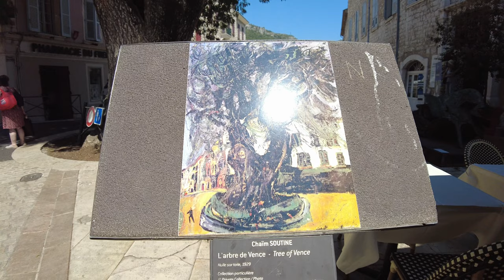Vence 🇫🇷 Charming Medieval Village in the French Riviera | 4K Walk Côte d'Azur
Although the historic center of Vence is tiny, its vibrant marketplaces and narrow streets make for a wonderful stroll in one of the most beautiful villages in the South of France.

The history of the city of Vence goes back more than 2,000 years. Its monuments, buildings, and works of art reflect different eras and many artists. The historic part of Vence is located in the heart of a medieval enclosure dating from the 13th century. While it takes under an hour to walk through the narrow streets of Vence, it will take you about 3 hours to visit all the historic sites of the city.

THE CHAPEL OF THE ROSARY is a masterpiece of Henri Matisse who, from 1948 to 1951, drew the plans of the building as well as all the decorative details (ceramics, religious objects, etc.). Very simple on the outside, the chapel is distinguished by its colorful stained glass windows.

THE CHAPEL OF THE WHITE PENITENTS was classified as a Historic Monument in 1944. It now hosts many temporary exhibitions in conjunction with the Museum of Vence / Emile Hugues Foundation. The architectural originality of this chapel lies in its bell tower - a dome with polychrome tiles.

THE PERMANENT SPACE MATISSE presents a selection of the municipal collection of Matisse's works, mainly made up of graphic works: lithographs, charcoals, and etchings.

THE CATHEDRAL OF NOTRE DAME DE LA NATIVITY  is a listed building built on the site of a Roman temple. Its architecture and furnishings reflect the incredible wealth of the city's religious heritage. It contains the "tomb of Saint-Véran", a Gallo-Roman sarcophagus from the 5th century.

THE CIRCUIT OF THE FOUNTAINS reflects Vence's special history with water since it has
three rivers, a washhouse, and two springs. The fountains of Vence are fed by a water spring called the Foux which is said to have many qualities - low in minerals and sodium, it also has diuretic properties.

THE MUSEUM OF VENCE is one of the most important cultural events on the French Riviera. Throughout the year, the museum develops a program of thematic exhibitions representative of modern and contemporary French and international creations.

00:00 Belvédère Fernand Moutet
01:59 Village Entrance, Fontain du Peyra & narrow streets
11:00 Place Clemenceau, Cathedrale Our Lady of Nativity & Town Hall
15:53 Restaurants and backstreets
24:18 Village exit & art museum

📌 Location :  Vence  - France
Date recorded:  Friday, August 5th, 2022 at 11AM

Going to Vence by car: from Nice (35 min - 23 km) or from Cannes (40 min - 31 km)
Going to Vence by bus: go to Parc Phoenix tramway station and take the bus 9 or 400 (a 40-min journey)